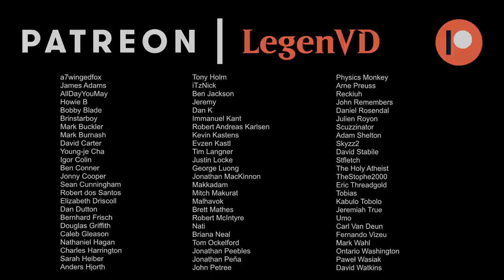Draft - Innistrad Midnight Hunt - MTG Arena - #5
Innistrad: Midnight Hunt Premier Draft on Magic: The Gathering Arena.

00:00 - Draft
16:08 - Match 1
23:57 - Match 2
36:59 - Match 3
48:35 - Match 4